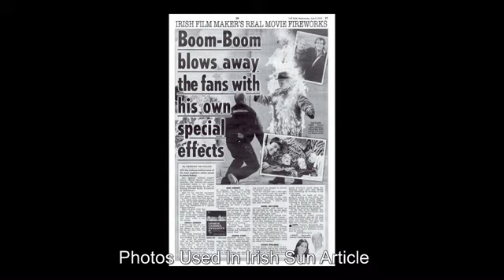Derek Nolan Photography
Showreel of my images from the past 5 years.